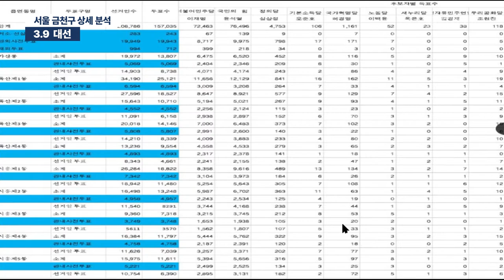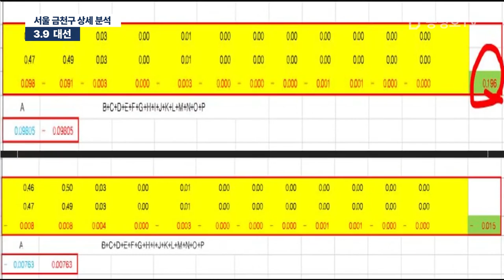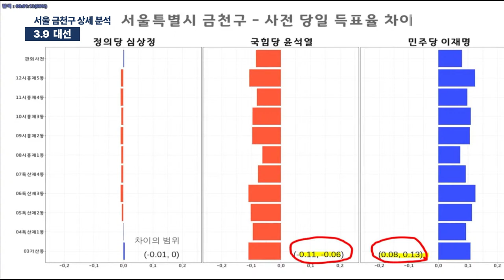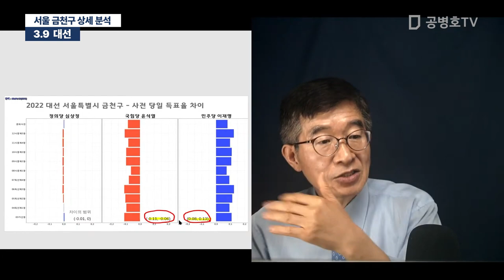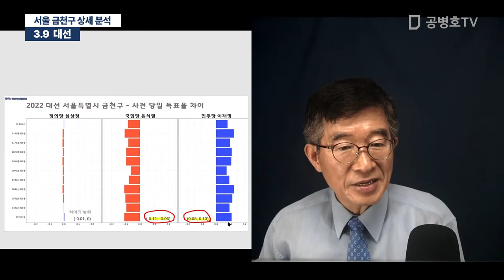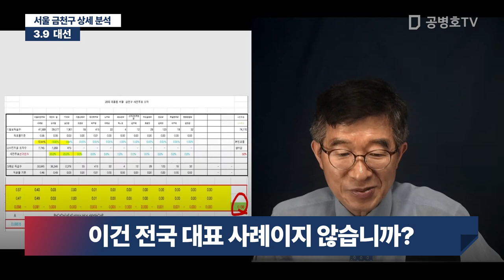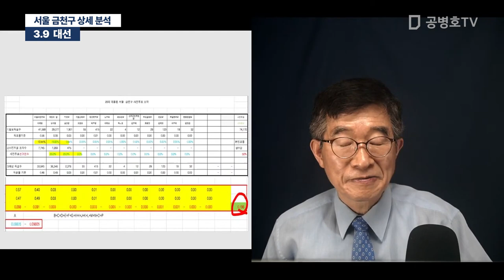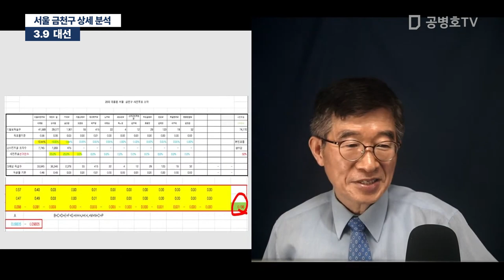3.9 대선 서울 금천구 상세 분석 [공병호TV]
Bitcoin : 3MTW849AkP2ftLeSK2teZHMmzLu7Z83s9U